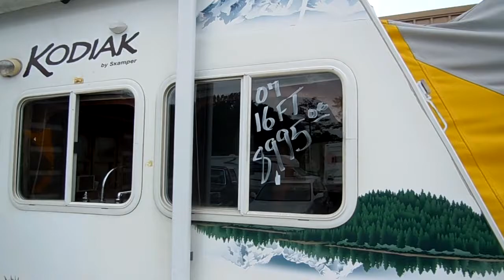SOLD! 2007 Skamper Kodiak 160 Hybrid Expandable , Thermo Sleep System, $8995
Very rare cold weather  Hybrid / Expandable Travel Trailer , with the optional Thermo Sleep system , This camper is 16 ft. long when towing ,and 21 ft set up so you get a lot  bigger camper than you are towing . Only weighs 2900 Pounds and can be towed by just about any vehicle with a trailer hitch . This is a deer hunters dream , Both canvas pop outs are insulated canvas in like new condition , patio awning, stabilizer jacks, Water Heater, Outside Shower and More !

Take advantage of our great finance options . Because we don't mark interest rates up like other RV dealers do to make more money . We can get you a rate as low as 2% with approved credit and for just a few bucks more a month you can finance a nationwide warranty with it as well (optional) !!

The interior looks like new , No smoke or pet odors and we will show you everything works great **. Both the canvas pop outs have queen beds and they both zip up entirely like a tent to hold in heat for cold weather use, roof air, dsi furnace, CD Stereo , Table booth makes a bed, Full kitchen with full size RV 2-way ,2 door Refridgerator / Freezer and even has a oven (both items rare on this small of camper ) , Side bathroom with tub / shower, and more  ! This little camper sleeps 6 and only weighs 2900 Pounds .

   Only $ and will trade . We offer discount nationwide delivery (we have sold RV's to 45 states, Canada, Europe, and even Australia so you are never too far away for us to save you money on a pre-owned RV) . We have some great financing with approved credit and down payment . Parkway RV Center also does not charge any doc fee, no prep fee, no tag / title fee, etc. Don't fall for the big RV dealer fee scam. All those Fee's are 100 % dealer profit !!